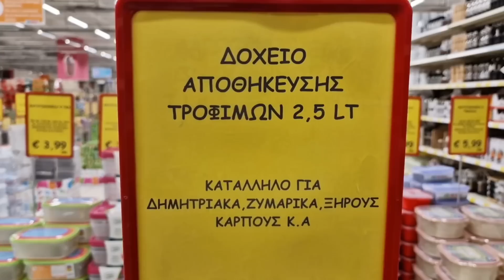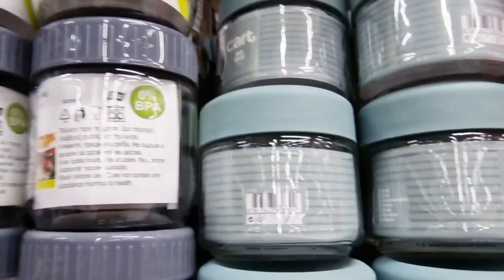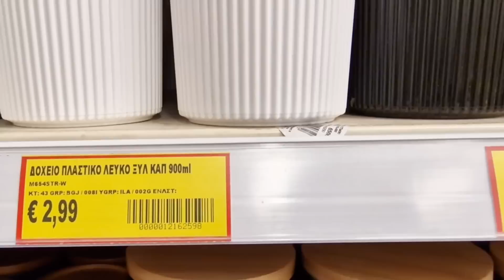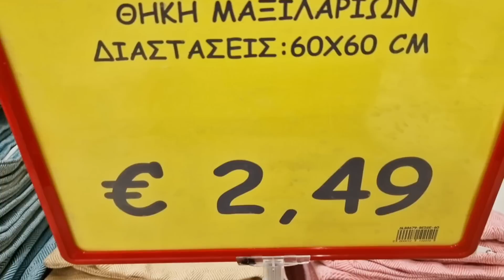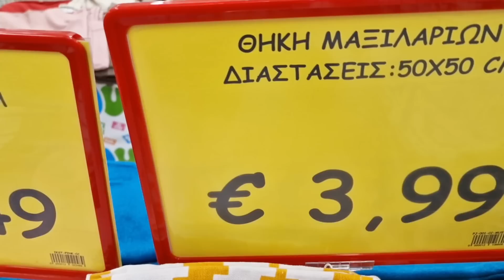ΤΙ ΝΕΟ ΕΧΕΙ ΦΈΡΕΙ ΤΟ JUMBO? ΜΟΥ ΛΕΊΨΑΤΕ ΠΟΛΥ. ΠΑΜΕ ΜΑΖΙ JUMBO.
Γεια σας φιλη μου. Καιρό εχουμε να τα πούμε αλλα σημερα ειμαι εδω και σας εχω Jumbo. Τι νεο εχει φέρει το Jumbo.

Σας ευχαριστω πολύ που παρακολουθήσατε και αυτό το βίντεο μου. Ευχαριστώ για την στήριξη σας.

Πολλά φιλιά.
Welcome to my home
By Anastasia